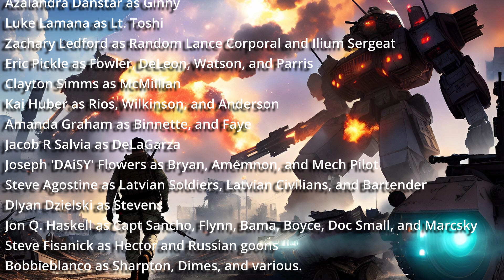The Four Horsemen of Troy SPFT II CH 19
All applicable links found at smokepitfairytales.com

Cast

Chuck LaVoki: Doc

Travis Weidemann: Fonz

Bob White: DeLaGarza

Luke Lamana: Lt Toshi
Kat R: Eclair

Zachary Ledford: 3/5 SSgt/ Random LCpl.